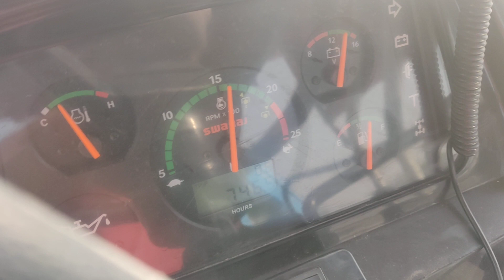Deepak uchana super deluxe modle multicrop thresher ........from garwa